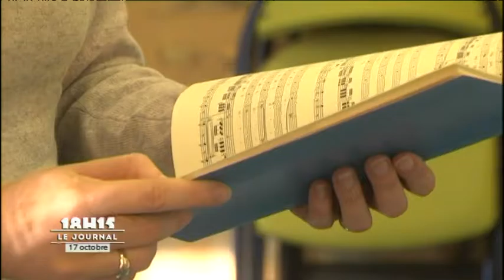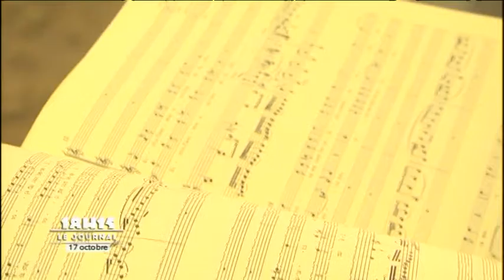Quinconces des Jacobins : Conférences gratuites de D. Higbee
Sites webs/blogs, copiez cette vidéo avec le bouton "Intégrer" !
 La cantatrice sarthoise, Diana Higbee, organise deux conférences chantées sur le Requiem de Mozart aux Quinconces des Jacobins au Mans et espère faire du lyric une musique populaire.